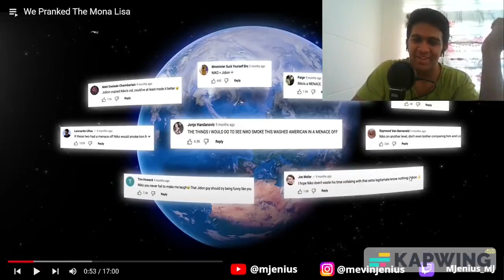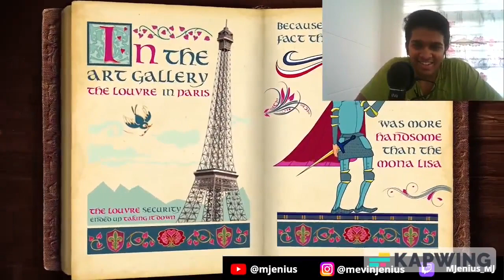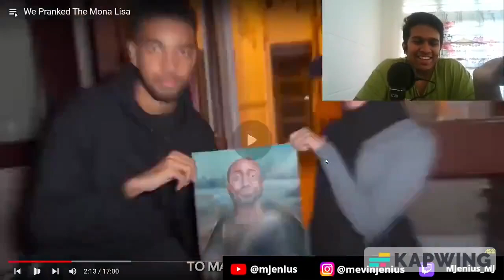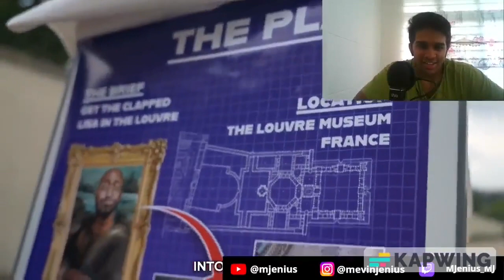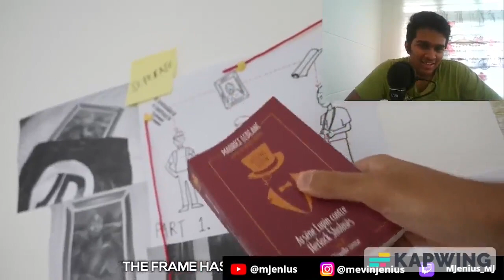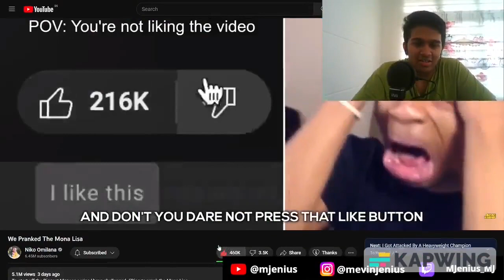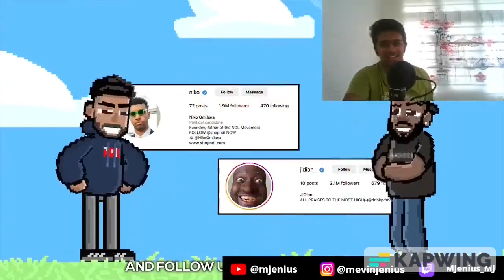REACTING TO Niko Omilana - "We Pranked The Mona Lisa"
Absolutely incredible start to "The Biggest Menace" from Niko Omilana
and Jidion
The Mona Lisa security are gonna be so used to being pranked by now
I'm hopefully gonna react to all the videos of this series from @Niko @JiDion